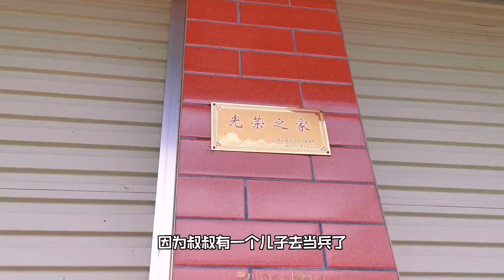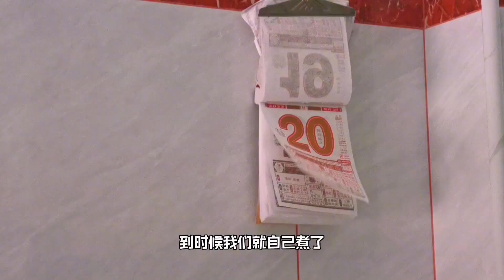在叔叔家的楼顶可以看见农村独特的美景，一大片金灿灿的稻田，秋收的季节，真的太美丽了#农村